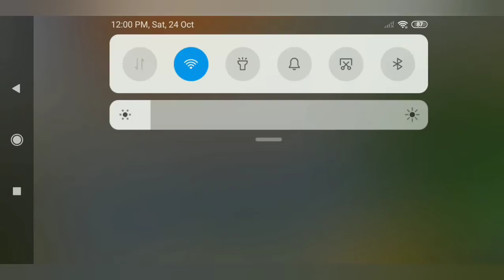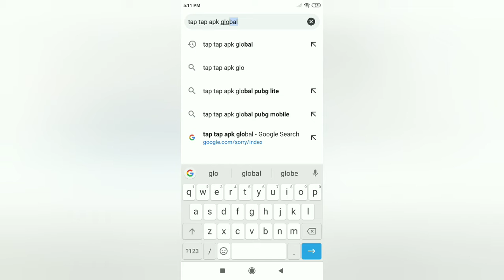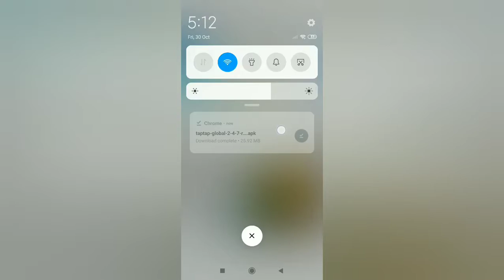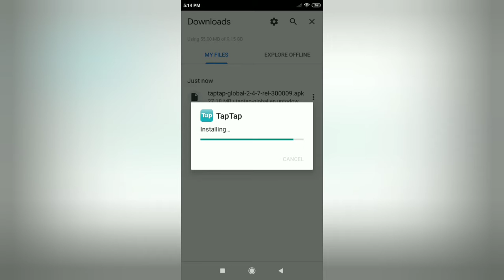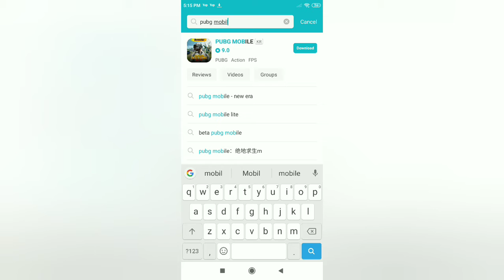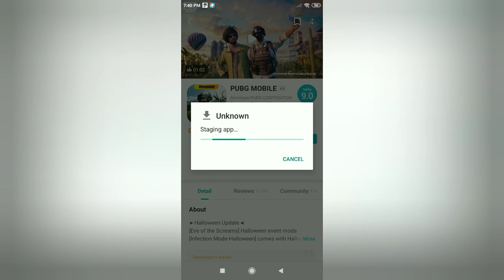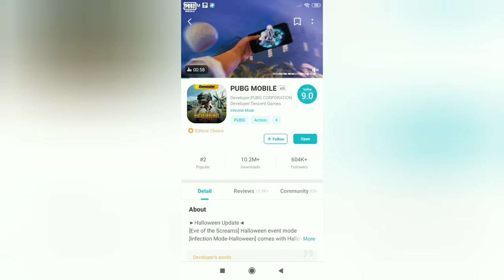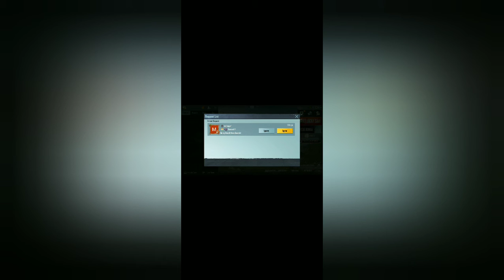how to download pubg kr version in Telugu//ఈ వీడియో 100% real. not fake this vedio.